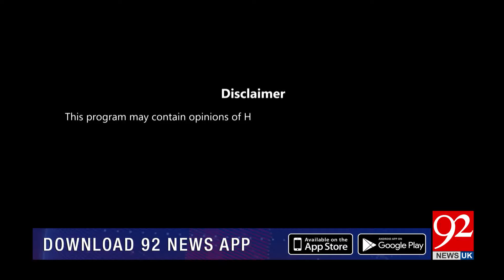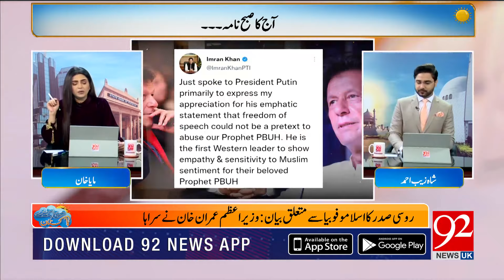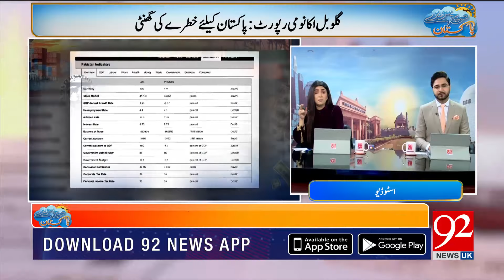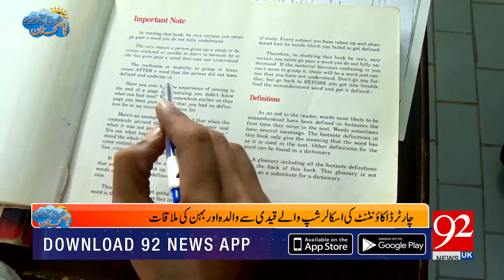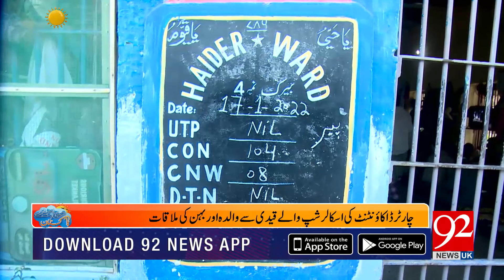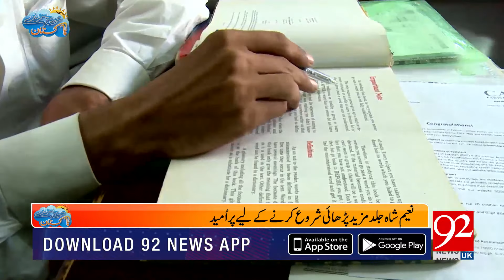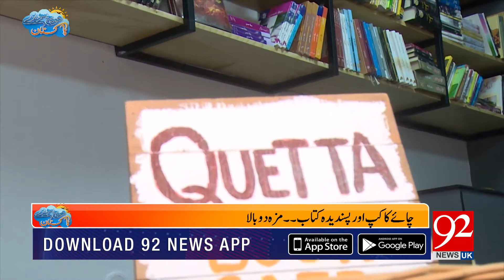Subh Savaray Pakistan | Complete Show | Maya Khan | Shazaib Ahmad | 18 January 2022 | 92NewsUK